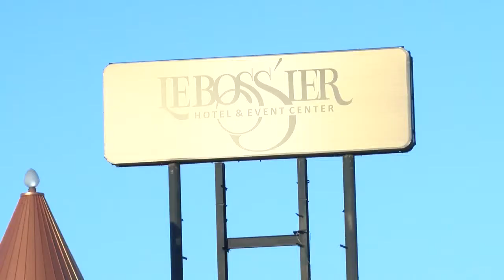Lieutenant Governor Billy Nungesser attends Shreveport-Bossier Excellence in Hospitality Awards